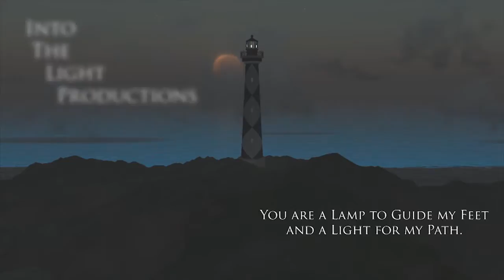2016 Term 3 Year 2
End of Term 3, Class Drama Performance.